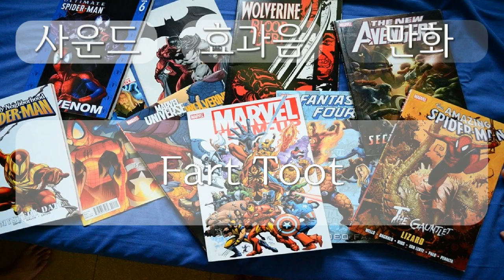만화, Comic Sound effect, Fart Toot, 0분 04초